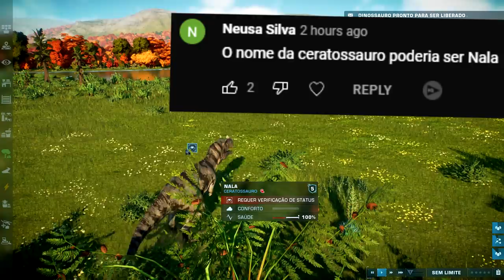O Vale Encantado (#01) | Criolofossauro e Driossauro! Separação | Jurassic World Evolution 2 | PT/BR